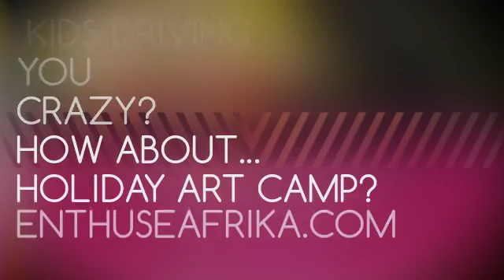Enthuse. me! #1 (1 April 2016)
Enthuse Me is a bite sized visual rendition of what we think is worth reading on Enthuse! Also a handy GigGuide for events across the country. Enjoy!